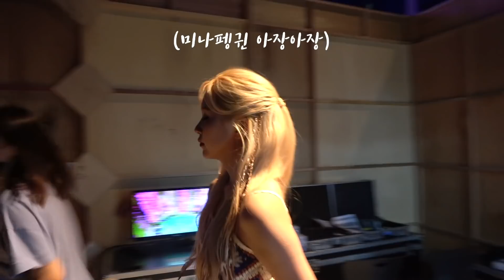TWICE TV “MORE & MORE” Comeback Week #3